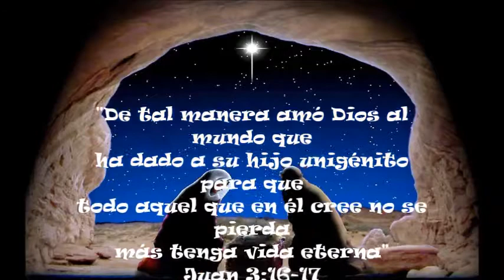DE NUESTRA FAMILIA PARA UDS. FELICES FIESTAS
Saludos para todos en estas hermosas fiestas y que el Amor de nuestro niño en Belén permanezca en nuestros corazones siempre.